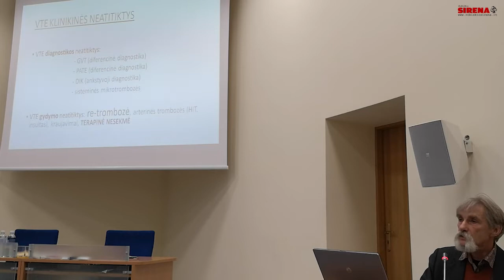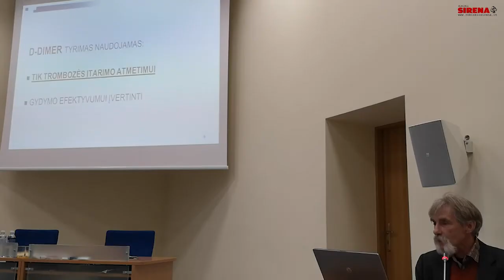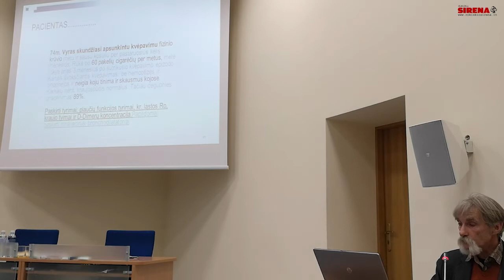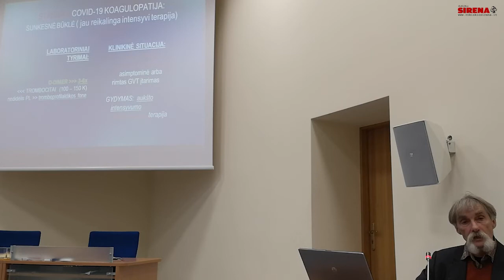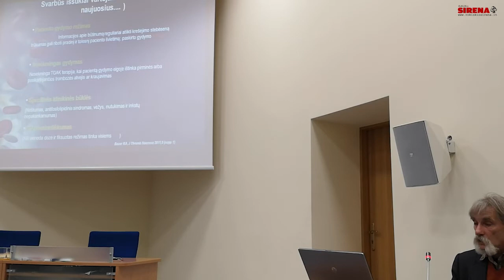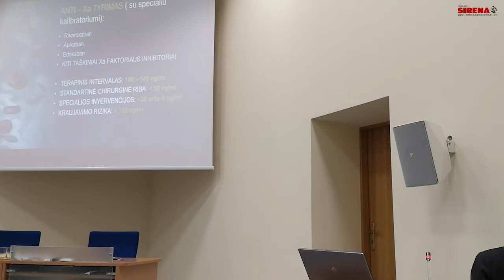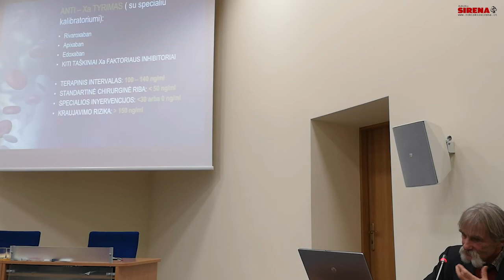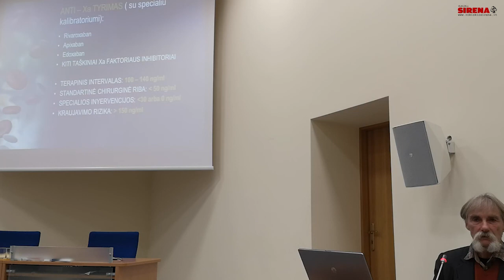Paskaita Venininės covid-19 trombozės ir jų ankstyvoji klinikinė-laboratorinė diagnostika